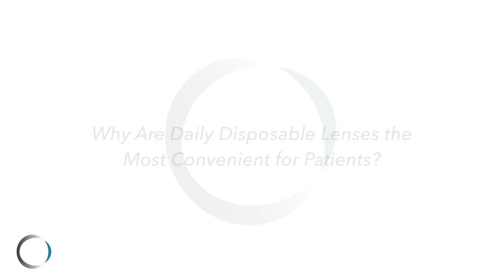Why Abby Brotherton, OD Prescribes Daily Contact Lenses for her Patients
Enhanced eye health, comfort, and visual acuity are some of the main reasons Dr. Brotherton's patients enjoy daily contact lenses.